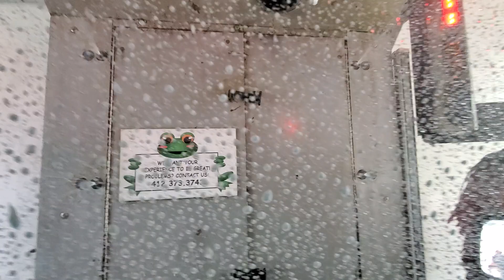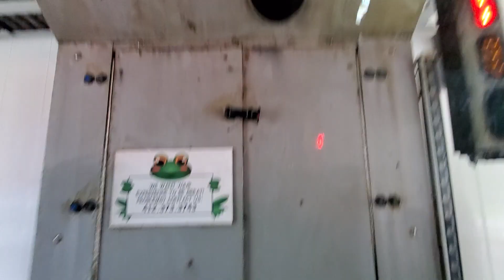Oasis Baywash I5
At 123 Clean, this Oasis Baywash I5 is here. Tjis is yet again, pretty dope with the onboard dryers. The system is pretty neat as to what it looks like.